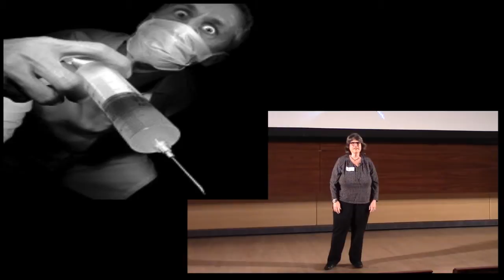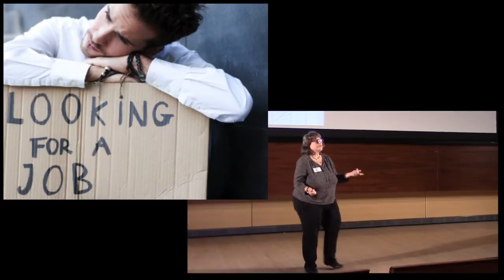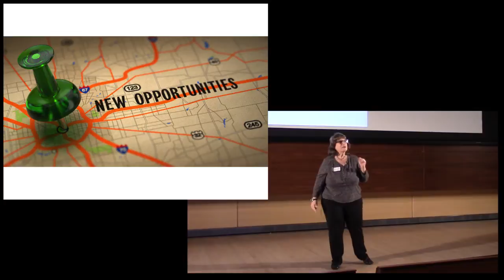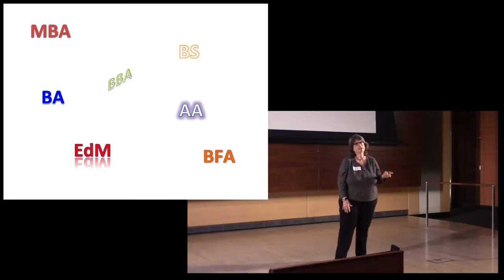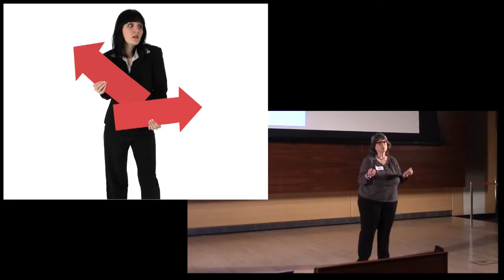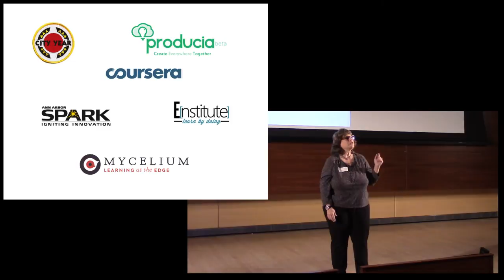20141107 IgniteA2 9 talk#11-Jennifer Shikes Haines - Instead of College Debt?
Jennifer Shikes Haines
Instead of College Debt?